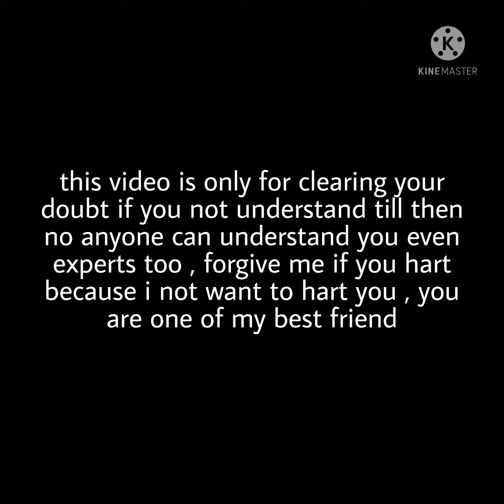A massege to you hero op || The Animal world